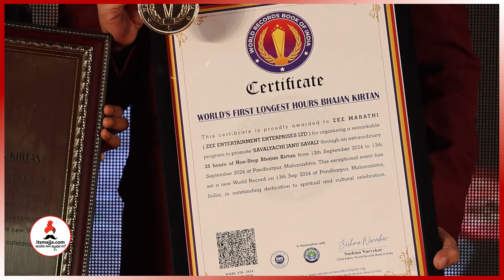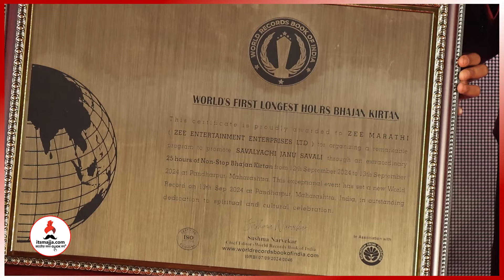फुगडी,कीर्तन अन् विठ्ठलाच्या भक्तीत तल्लीन झाले कलाकार 🙏| Savalyachi Janu Savali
झी मराठी वाहिनीवर 'सावळ्याची जणू सावली' या मालिकेच्या शूटिंगदरम्यान कलाकार मंडळी भक्तीत तल्लीन झालेले पाहायला मिळाले. पाहा हा खास व्हिडीओ.